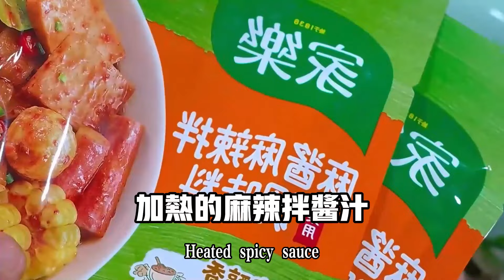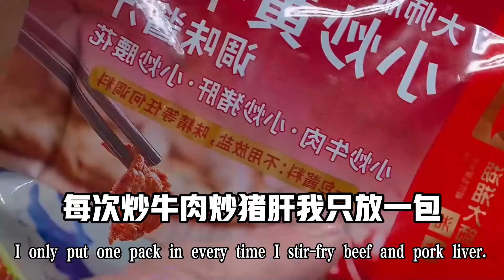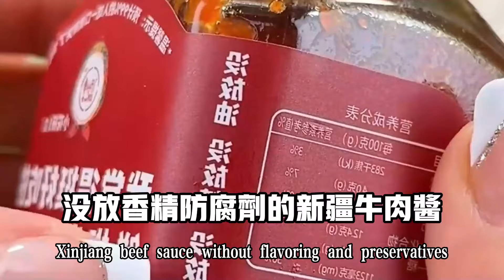牛肉的18道花洋美食，這誰看了不迷糊啊（附時間軸）美食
牛肉的18道花洋美食，這誰看了不迷糊啊
00:04 清湯牛肉面
00:29 麻辣牛肉拌面
01:02 孜然土豆牛肉
01:53 黑椒土豆牛肉
02:41 豆角炒牛肉
03:19 炒牛肉
04:02 鹵牛肉
04:48 清炖牛肋條
05:41 大葷菜
06:00 黑椒牛排
06:44 黑椒牛肉
07:34 牛肉湯
08:08 牛肉酸菜面
08:36 番茄牛肉湯
08:58 酸菜牛肉堡
09:28 白菜牛肉煲
09:55 土豆炖牛肉
11:17 牛肉醬